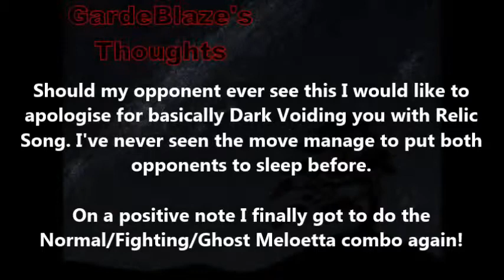Gen 6 Random Wi-Fi Battle #50 "Trick-Or-Treating With Legendaries"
Team-Trick-or-Treat Combo Team
Focus-Double Battles
My Team: Gourgeist, Meloetta, Vaporeon, and Mega Gardevoir
Opponent's Team: Diancie, Vivillon, Groudon, and Rayquaza